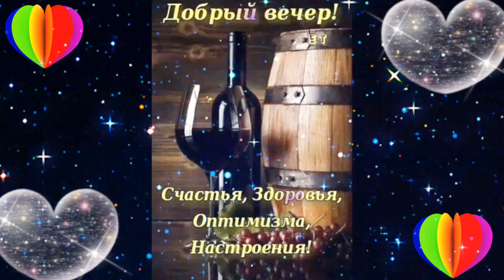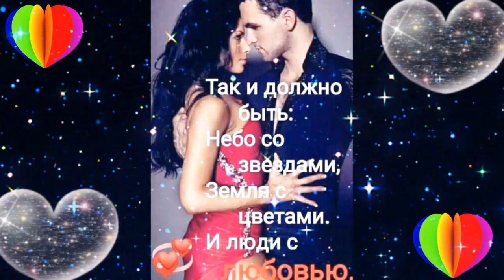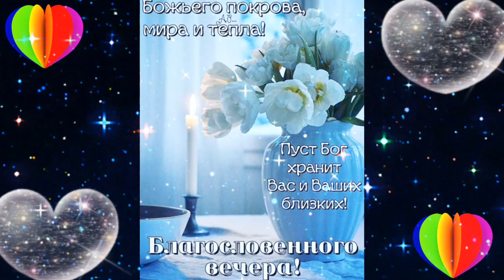Добрый вечер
Неба мало без тебя
Григорий Бирюков
Ссылка на видео: